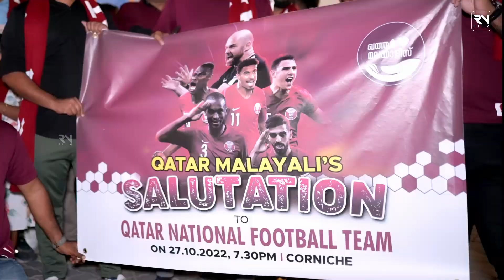QATAR MALAYALI'S SALUTATION l Go Doha Goal l Reporter TV l Qatar FIFA World Cup 2022 l RN Film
We, RN FILMS & WORKS are Producing, and Delivering a Sports News based Programme based on “FIFA WORLD CUP QATAR 2022” titled “GO DOHA GOAL”.

We are focusing on the historical relation between India and Qatar in Football, featured Programs for world cup countdown, match reports and updates of FIFA World Cup etc.